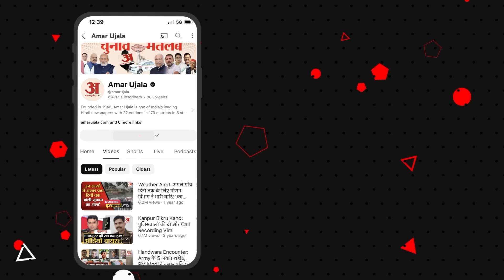Haryana Political Crisis: Dushyant Chautala की इस चाल से गिर जाएगी हरियाणा की BJP सरकार? Congress